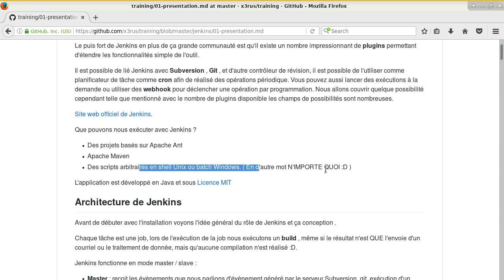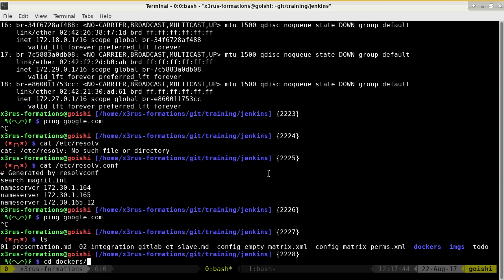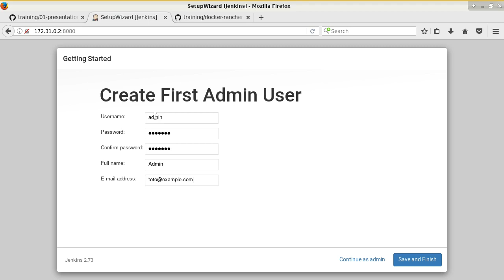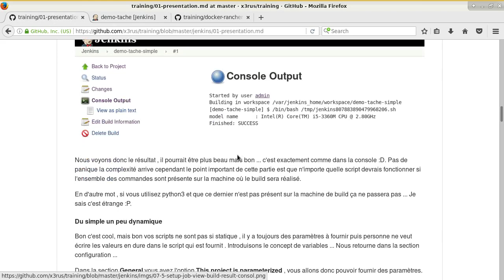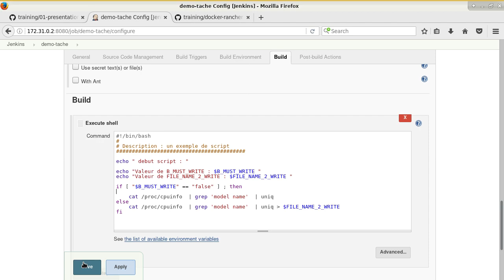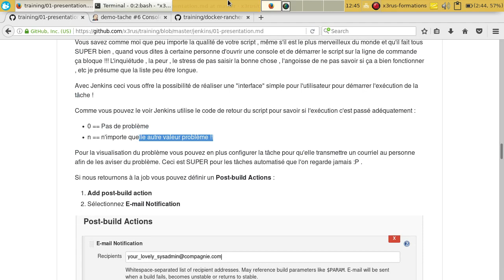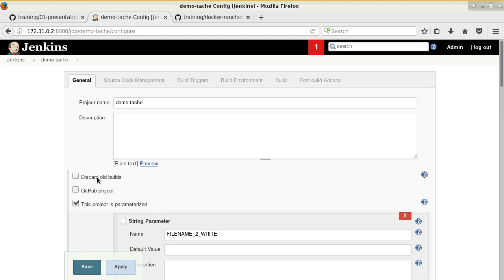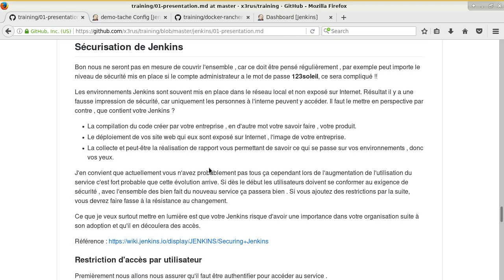DevOps 101 ( Cours 3 - Jenkins Introduction )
Contenu du cours :
* Installation  de Jenkins
* Mise en place d'une tache
* Configuration simple